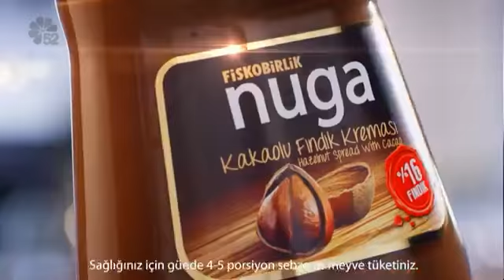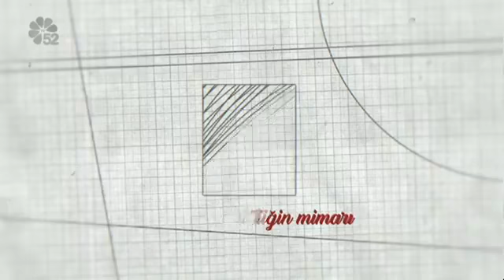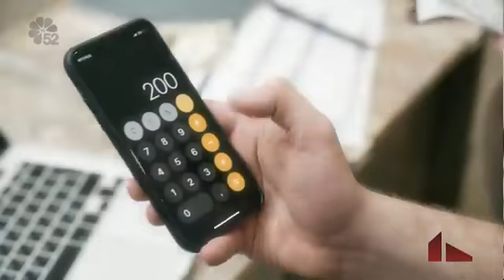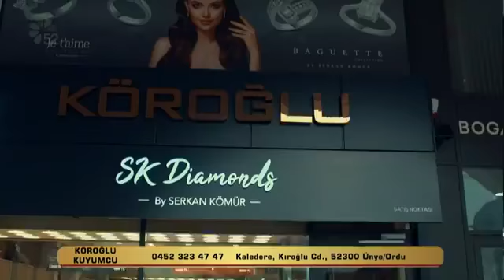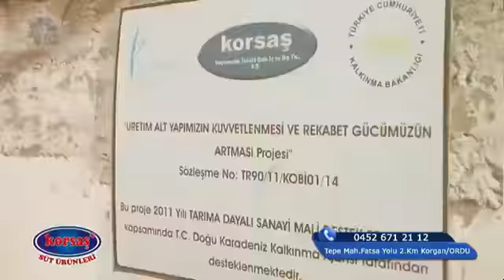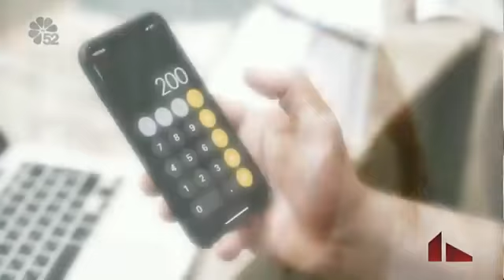01/03/2022 AYDIN BEYOĞLU İLE TÜRKÜ HARMANI